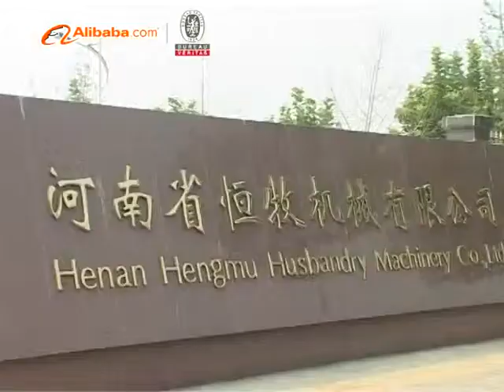henan hengmu machinery co , ltd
Skype:ClareWang511
Henan Hengmu Machinery Co.,Ltd Limited is located in the south of Yuntai Mountain, a beautiful world geology park. Our company is specialized in feed machinery and complete engineering, enzyme production machinery and complete engineering, organic fertilizer processing machinery and complete engineering, sawdust, rice hush and biomass particle equipment.

Henan Hengmu follows the ideals of “Customers Oriented, Common Development”. We are making great efforts to offer high quality feed machines, biomass energy pelletizing machines and organic fertilizer machines. We can make coal and biomass into energy.

In henan Hengmu Company, we have many professional elites. We are cooperating with many scientific research institutes and institutions of higher learning. We have brought in series of high standard products, such as ring-die granulator machines, tear-circle type disintegrators, double shaft paddle mixing machines rotary dryer mixing machines, premix and additive machine sets and complete sets of feed equipment.

Henan Hengmu has a group of talent who has rich experience and high quality. We can design, develop and produce machines according to the needs of customers. We can design and produce different kind of machines, which can produce 1-50 tons of various appointed projects, such as powder, premix and granule.

Our company has an excellent after-sales service team with advanced technology and rich experience. The after-sales service system is perfect. Our workers can reach any place of China in 24 hours; we can resolve your problems at the first time.

We firmly believe that in the guidance of “Customer Oriented, Common Development”, the future of Jiaozuo Hengmu will be glorious and resplendent.